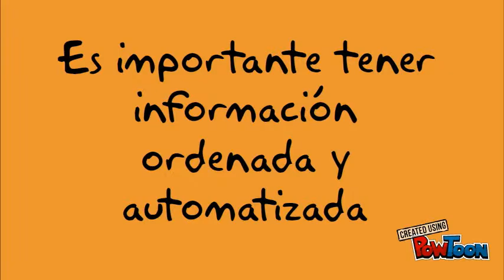Sistema de Biblioteca Especializada